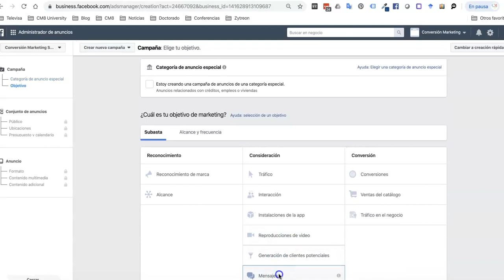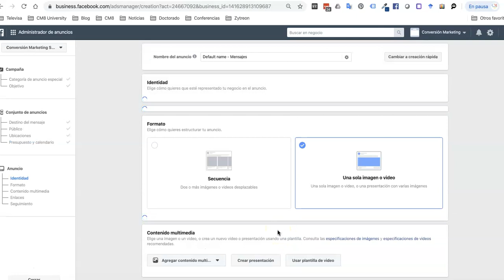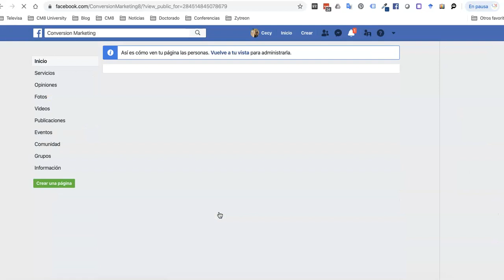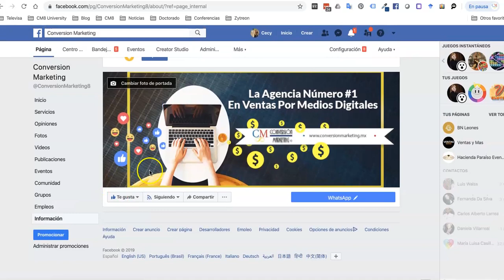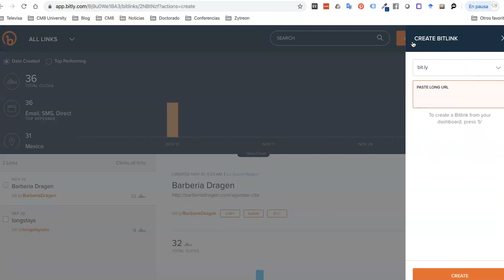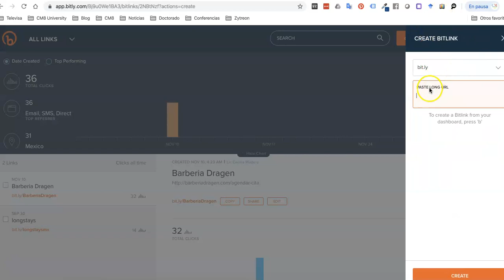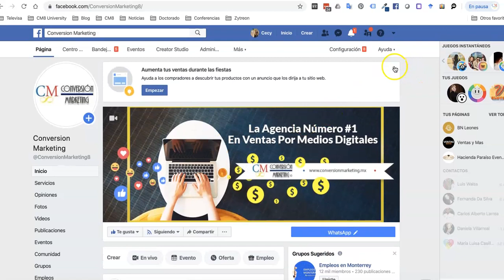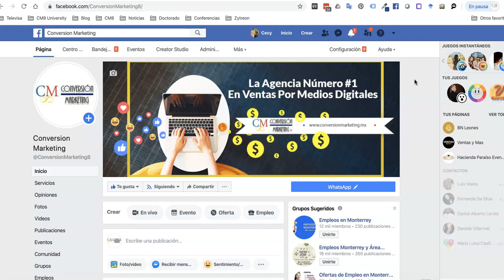Configura Whatsapp en Facebook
Whatsapp y Whatsapp Business son herramientas excelentes para conectar de manera personalizada con tus clientes potenciales.

En este video de la serie te explico sobre las opciones que hay disponibles en facebook para sacar provecho de esto.

Te dejo el link para hacer tu liga personalizada de whatsapp

y la pagina para acortar links y darle seguimiento